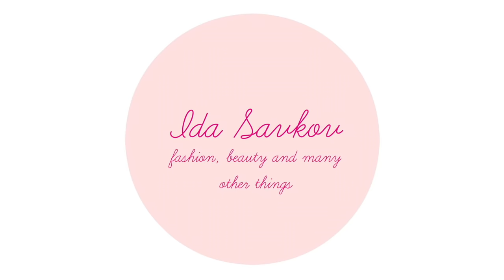MINE JULEGAVER 2016